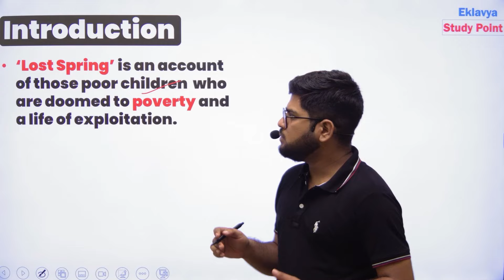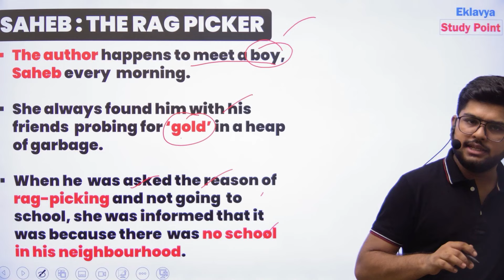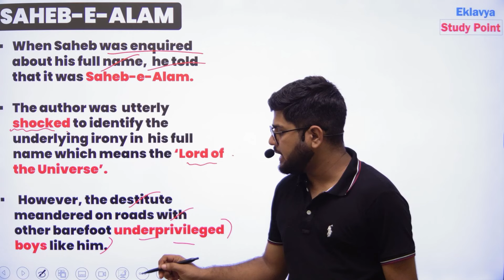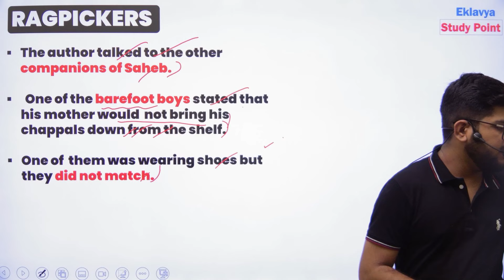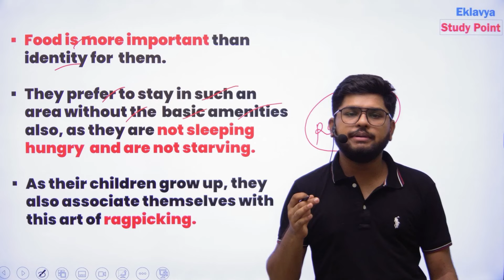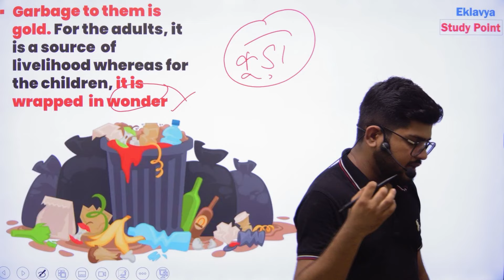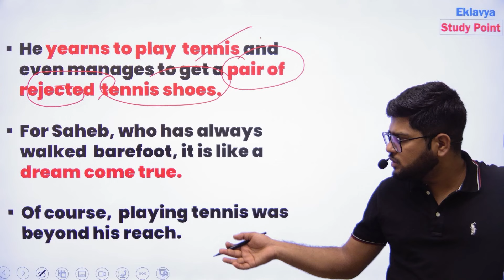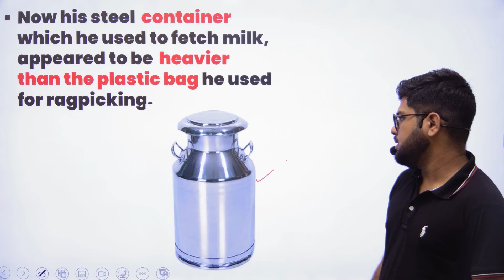Lost Spring Class 12 ENGLISH FLAMINGO CHAPTER 2 Part 1 Lost Spring Summary In Hindi 2025 board exam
hello everyone in this video we are going to discuss about class 12 english core FLAMINGO book chapter 2 Part 1  Lost Spring  .

this video is according to cbse latest syllabus 2024-25 ..

easy explanation of summray

Class 12 Physical Education 2024-25 (Hindi Medium)

Class 12 Sociology 2024-25 (Hindi Medium)

Class 12 HomeScience 2024-25 (Hindi Medium)

Class 12 Political Science 2024-25 (Hindi Medium)

Class 12 Political Science 2024-25 (English Medium)
Coming Soon

Class 12 History 2024-25 (Hindi Medium)

Class 12 History 2024-25 (English Medium)
Coming Soon

Class 12 Geography 2024-25 (Hindi Medium)

Class 12 Geography 2024-25 (English Medium)
coming soon

Class 12 HINDI 2024-25 (Hindi Elective अन्तरा + अंतराल + अभिव्यक्ति और माध्यम )

Class 12 HINDI 2024-25 (Hindi core आरोह + वितान + अभिव्यक्ति और माध्यम  )

Class 12  Economics 2024-25 (Hindi Medium)